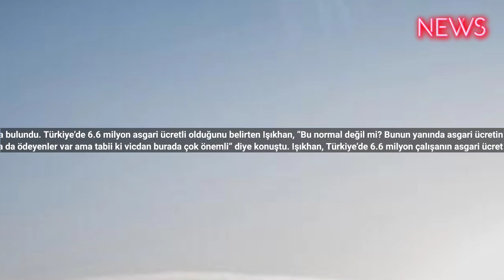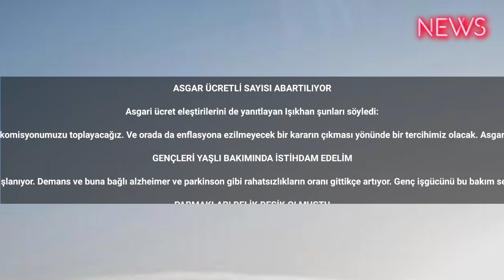6.6 milyon asgari ücretli normal’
Çalışma Bakanı Vedat Işıkhan asgari ücretle ilgili ‘vicdan’ çıkışında bulundu. Türkiye’de 6.6 milyon asgari ücretli olduğunu belirten Işıkhan, “Bu normal değil mi? Bunun yanında asgari ücretin de altında çalıştıran şirketler var ama burada vicdan önemli” dedi.
Çalışma ve Sosyal Güvenlik Bakanı Vedat Işıkhan, asgari ücretin altında ödeme yapan işverenler için ‘vicdan’ çıkışı yaptı. Işıkhan,“Diyeceksiniz ki haklı olarak, asgari ücretin altında da ödeyenler var ama tabii ki vicdan burada çok önemli” diye konuştu. Işıkhan, Türkiye’de 6.6 milyon çalışanın asgari ücret aldığını ve bunun normal olduğunu da sözlerine ekledi. Yasal mevzuata göre Türkiye’de çalışanlara asgari ücretin altında ödeme yapılamıyor, bunun denetimini ise Çalışma Bakanlığı yapıyor.

ASGAR ÜCRETLİ SAYISI ABARTILIYOR

Asgari ücret eleştirilerini de yanıtlayan Işıkhan şunları söyledi:

“Şimdi haklı olarak (asgari ücret) diyeceksiniz ki ‘Bunun altında da ödeyenler’ var ama tabii ki vicdan burada çok önemli. Özellikle asgari ücrette temel hedefimiz satın alma gücünün düşmemesidir. Bu yönde de inşallah aralık ayında da komisyonumuzu toplayacağız. Ve orada da enflasyona ezilmeyecek bir kararın çıkması yönünde bir tercihimiz olacak. Asgari ücretli sayısı sürekli abartılıyor. Ben de şaşırıyorum. Bakın 16.4 milyon SSK’lı çalışanımız bulunurken, asgari ücretli sayısı 6.6 milyon. Asgari ücretle çalışan kardeşlerimizin oranı yüzde 40. 18 milyon içinde bu da çok normal değil mi?”

GENÇLERİ YAŞLI BAKIMINDA İSTİHDAM EDELİM

Milletvekillerinin soruları üzerine Bakan Işıkhan, genç işsizliğine yönelik de açıklamalar yaptı. Gençlerin yaşlı bakımına yönlendirilebileceğini söyleyen Işıkhan, “Dünya nasıl yaşlanıyorsa Türkiye de gittikçe yaşlanıyor. Demans ve buna bağlı alzheimer ve parkinson gibi rahatsızlıkların oranı gittikçe artıyor. Genç işgücünü bu bakım sektörüne yönlendirmemiz doğrultusunda da 5 milyon değil, belki daha fazla istihdam yaratacağız. Ancak burada gençlere yönelik motivasyonların artırılması yönünde çalışmalar yapmak gerekir” diye konuştu.

PARMAKLARI DELİK DEŞİK OLMUŞTU

Tip1 diyabetli çocuklar için şeker ölçüm cihazının SGK tarafından karşılanması taleplerine de yanıt veren Işıkhan, “Dün İstanbul’da bir judocu öğrenci geldi. 11 yaşında parmaklarını gösterdi bana. Delik deşik olmuş durumda. Sayın Cumhurbaşkanımızın talimatıyla bu konu gündeme geldi. İnşallah sensörlü şeker ölçüm cihazlarını geri ödeme kapsamına alınması noktasındayız” dedi. bbctürkçe gündem haber haberler haberturk ahaber cnntürk #2024 #2025 #2023